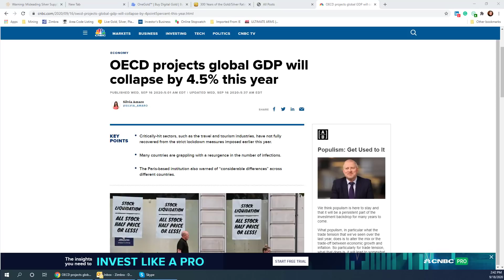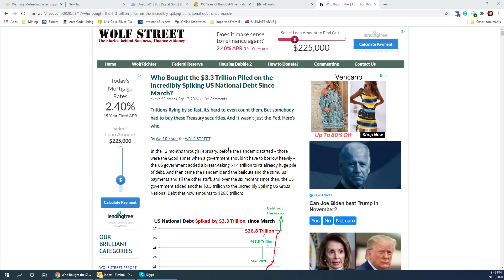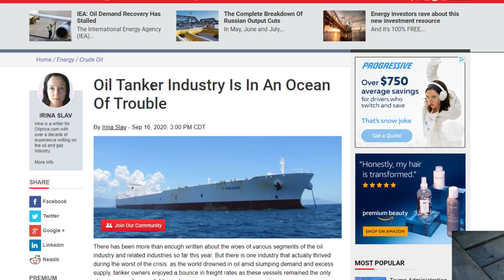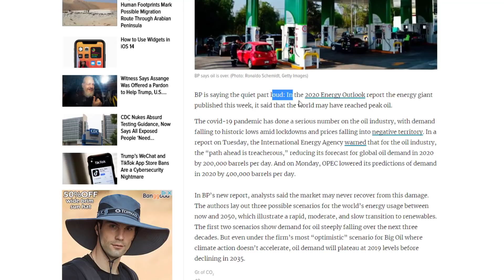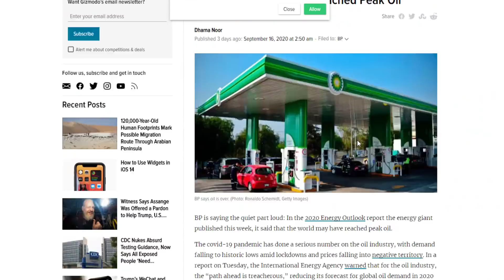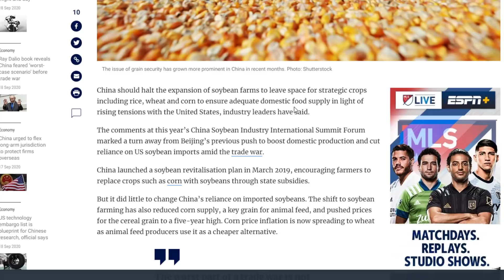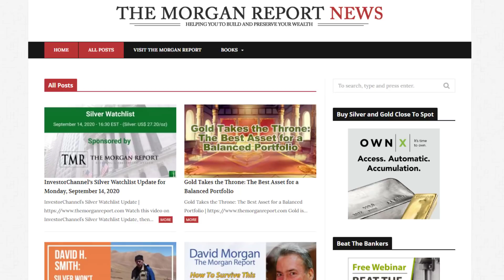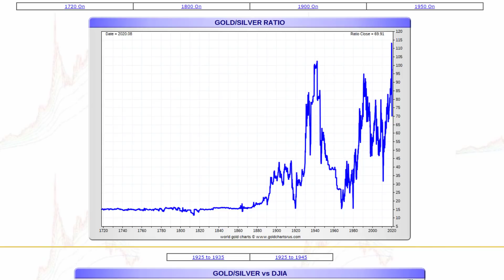Small Bites of Crow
Market Analysis/Investing/Trading Methods At TheMorganReport.com For Only $50 Per Month.